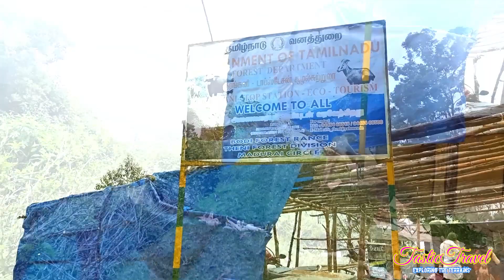കോടമഞ്ഞ് പുതച്ച ടോപ് സ്റ്റേഷനിലേക്ക് ഒരു യാത്ര | Topstation | Munnar | TasticTravel